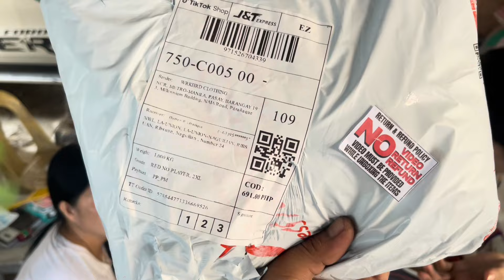Sinigang na Pata